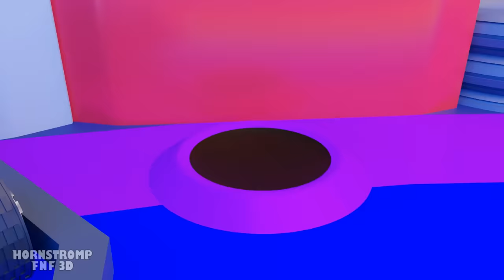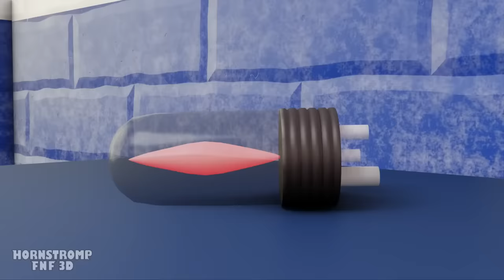Baby CLOCKMAN Vs. Baby DRILLMAN ANIMATION!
All the rainbow kids at daycare were bored... until Red came along with a great idea! Build Baby drillman and baby clockman between two teams! Everything seems too good, let's hope Red doesn't have ulterior motives...

00:00 - Baby CLOCKMAN Vs. Baby DRILLMAN
05:34 - BABY GARTEN OF BANBAN Vs. BABY RAINBOW FRIENDS at SCHOOL
09:28 - RAINBOW FRIENDS, But Everyone's a BABY?!
11:40 - RAINBOW FRIENDS But BABIES!?
14:20 - RAINBOW FRIENDS, But it's HALLOWEEN!

Skibidi Toilet
The series follows a plot about the Skibidi Toilets taking over the world and men with cameras for heads known as CameraHeads fighting against them.

This episode is a fan video based on the series by   @DaFuqBoom